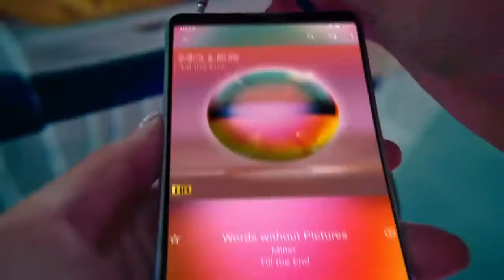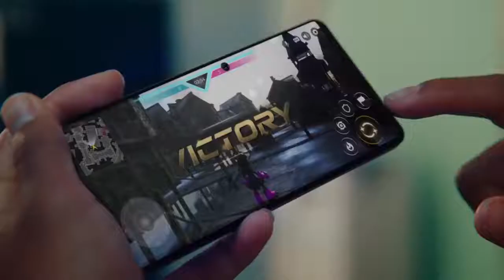Xperia 5 IV Product Video â Be Creative Go Compact â â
New Sony Mobile phone